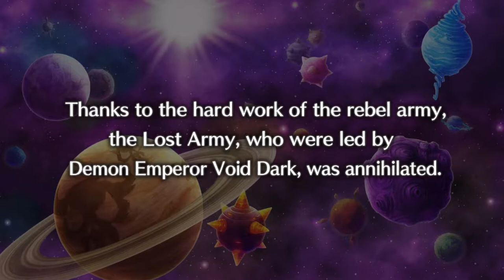[Buddy Bison Plays] Disgaea 5 Complete LP- Episode 40 (Post Game BEGIN)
WE start the post game and get another DLC charcter. Also, sorry about the odd 6 seconds of black screen and silence.